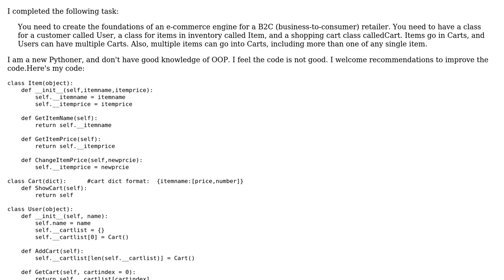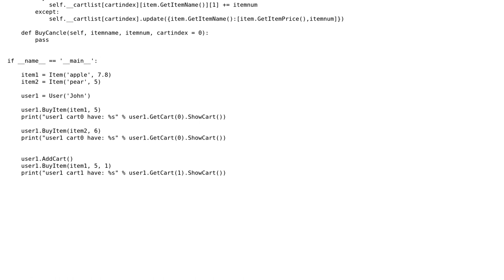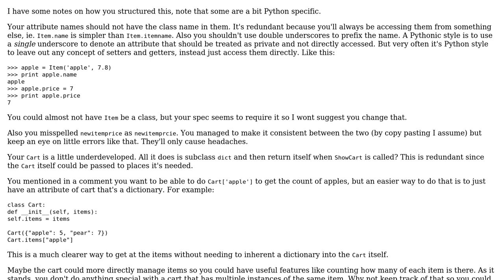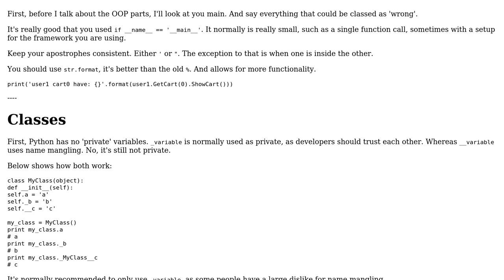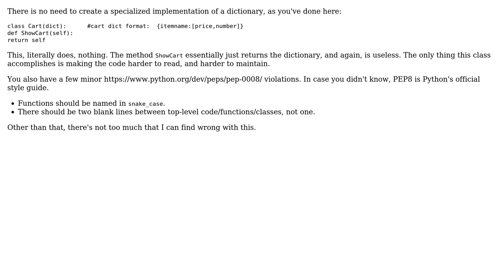Code Review: Python OOP shopping cart (3 Solutions!!)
Code Review: Python OOP shopping cart

With thanks & praise to God, and with thanks to the many people who have made this project possible! | Content (except music & images) licensed under CC BY-SA | Music | Images & others | With thanks to user SuperBiasedMan user Peilonrayz user Jamal user Ethan Bierlein user burce pan and the Stack Exchange Network Trademarks are property of their respective owners. You are responsible for your own actions.